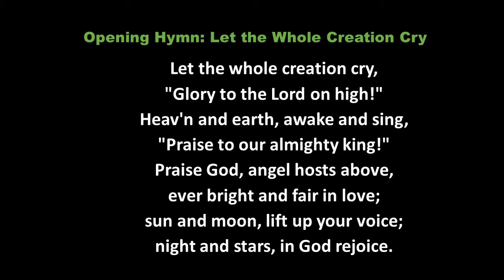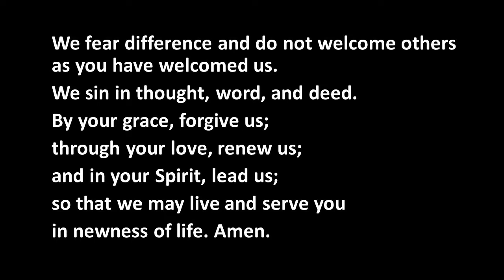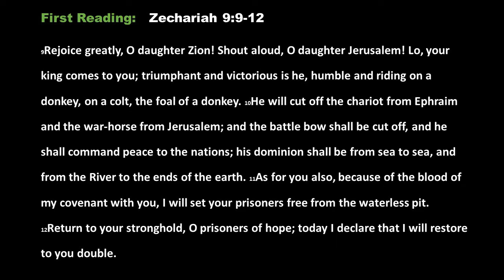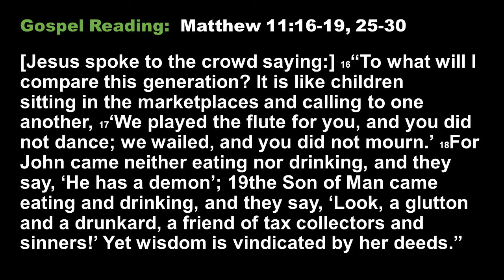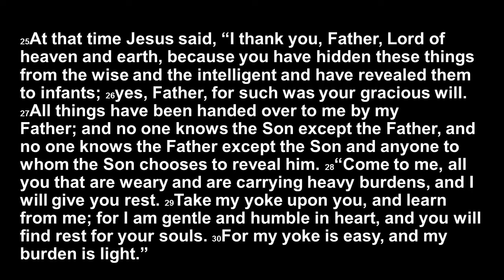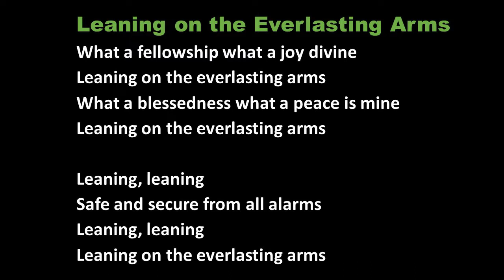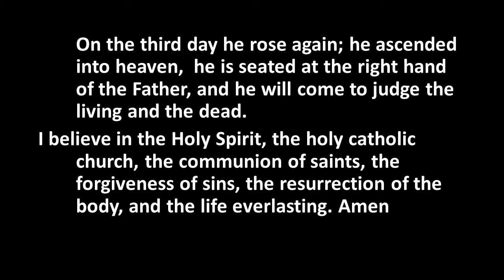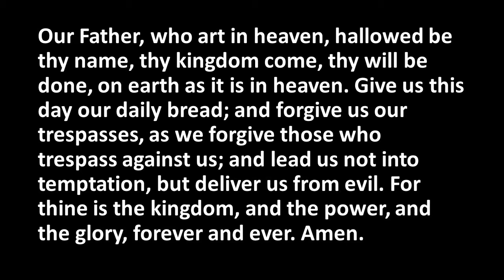Central Lutheran Church: Worship Service 7-05-20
5th Sunday after Pentecost. Pastor Michael Short presiding. Special music performed on flute by John Paulson.